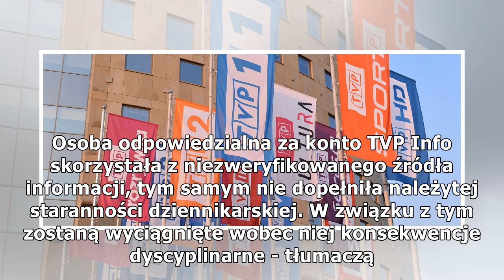TVP przeprasza ambasador Izraela za wpis na Twitterze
Po wydanym przez ambasadę Izraela oświadczeniu TVP przeprosiło za wpis na koncie tweeterowym TVP Info. Miał on łączyć reakcję Izraela na nowelizację ustawy o IPN z kwestią reprywatyzacji. Dla treści dyskryminujących i wykluczających nie może być mie...